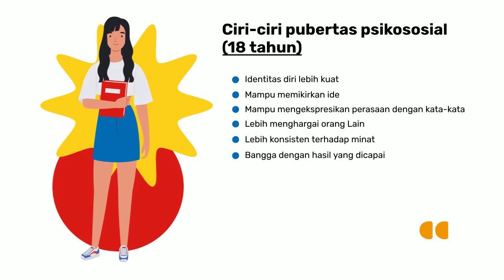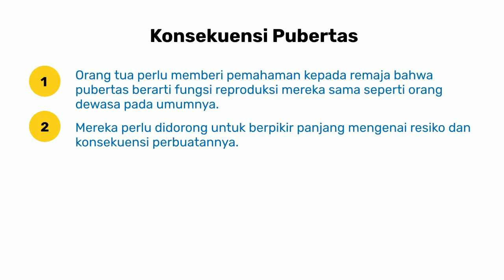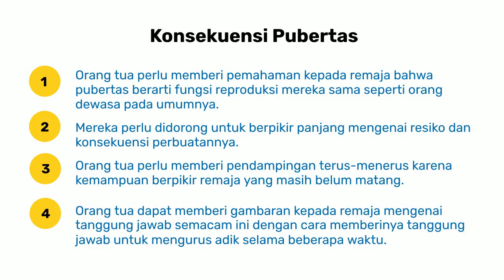Pubertas Psikososial (18 Tahun)